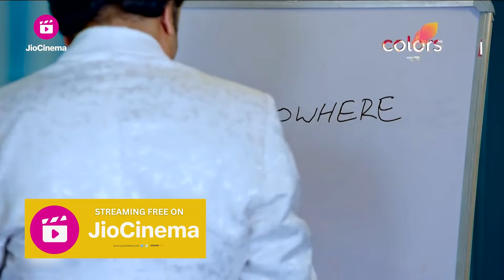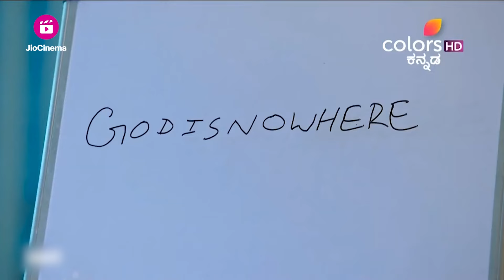Ramachari - Ep. 11 | Full Episode | Charulatha wins the challenge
Charulatha makes a devious plot and manages to win the challenge when she successfully makes Ramachari touch her feet. However, despite winning the challenge, Charulatha is left unhappy about her victory. What happens that leaves Charulatha upset?

Ramachari - Ep. 11 | Full Episode | Charulatha wins the challenge | Colors Kannada

STAR CAST: Rithvik Krupakar, Mouna Guddemane

Ramachari who hails from a family of priests is embroiled in a clash with Charuatha, from the prestigious Manyata Builders. With her ego hurt she decides to avenge the insult by ruining his peace of mind and decides to use love as a tool to win him over. Ramachari is the story of their entangled lives, watch their story unfold.